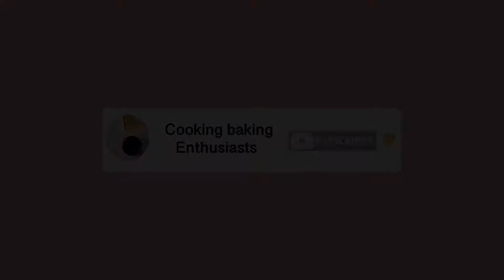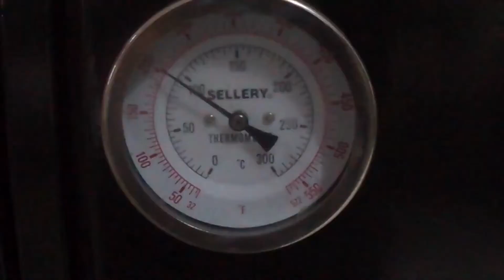RESEP ANTI GAGAL MERINGUE COOKIES NAIK LEVEL DENGAN RITZ CRACKER| Meringue tidak lengket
Assalamualaikum
Aku membagikan resep dan tips cara membuat meringue cookies yakni cookies yang terbuat dari putih telur juga disebut permen gula gula dengan hasil yang cantik dan pasti mudah.
Cemilan snack ini bisa jadi ide untuk jualan cemilan kekinian.
aku menggunakan oven gas bima jaya, jadi sesuaikan dengan oven viewers masing masing.
Hal yeng perlu diperhatikan:
Gunakan wadah stanlis pastikan tidak ada sisa lemak atau air.
Jika ragu bersihkan wadah dan kepala mixer dengan cuka atau perasan lemon sedikit saja pada tisu.
Pastikan suhu tetap stabil jika menggunakan oven tangkring gunakan api terkecil saja dan gunakan termometer oven (bukan bawaan otank).
Suhu yang digunakan bisa 90-100 derajat celcius.

MERINGUE COOKIES RITZ CRACKER
144 gr putih telur
288 gr gula halus/castor
Ritz Crakcer